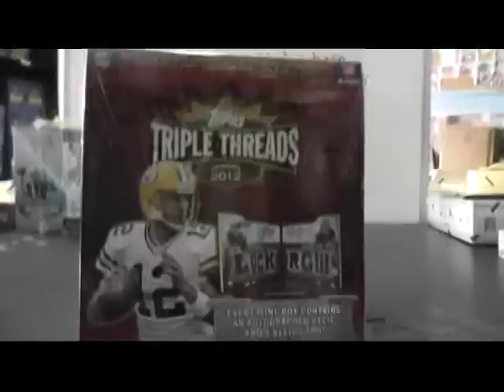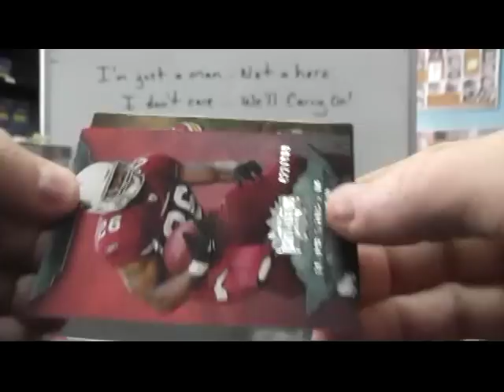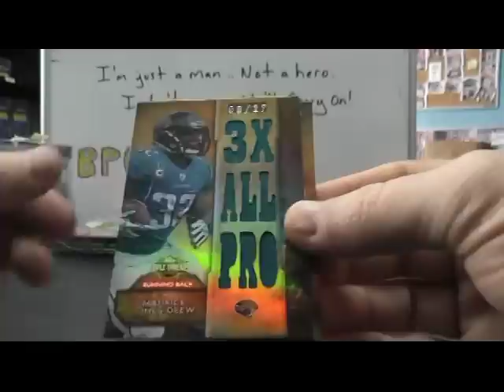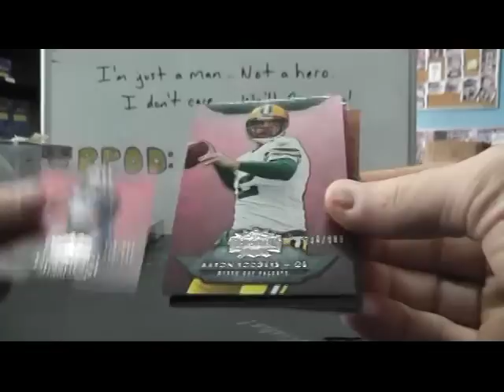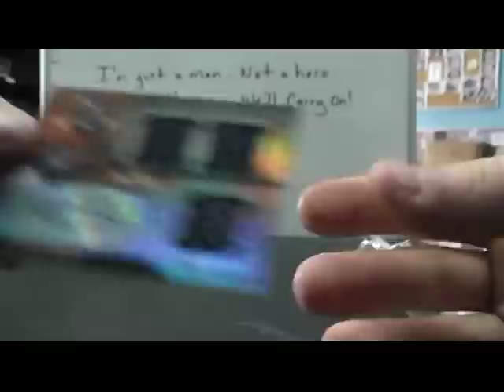Keith K's 2012 Triple Threads Football 3 Box Break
Thanks a lot Keith, Chris J.